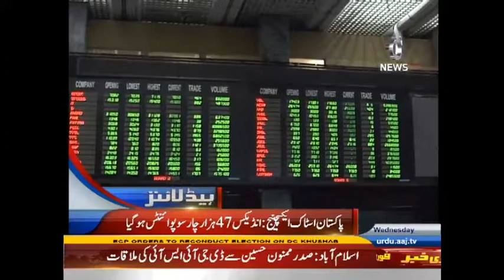Aaj News Headlines - 03:00 PM | 28 December 2016